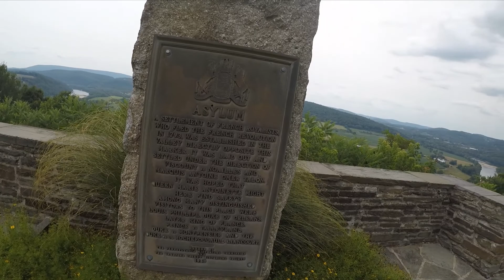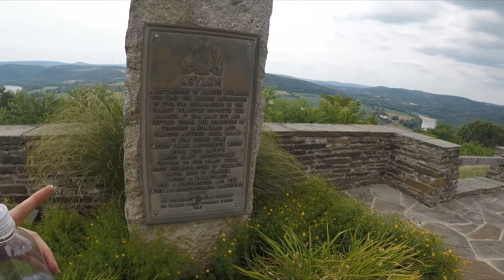Cars to the left of me, drop-off to the right! The Shakedown Trip - Episode 3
Join Dirt Pony (2015 Scrambler Ducati Icon) and me as we embark on it's first little adventure after getting tons of upgrades installed by Moto Motivo including brand new Ohlins front and rear custom tuned suspension from Andreani Group

We spend two days traveling from North Carolina to the Southern Tier of New York via the Appalachian Mountains (Blue Ridge and Allegheny). We spend a couple of weeks visiting my folks on the family farm and then hit the road for two more days for the return trip. We will travel some familiar roads and some new ones I've never taken, and naturally I will find some gravel roads to test out those new legs just a wee bit!

We will visit George Washington National Forest, Bald Eagle State Forest, Loyalsock State Forest, Worlds End State Park , Marie Antoinette Lookout PA , and even make an unplanned stop at Cooter's Place, a Dukes of Hazard Museum Luray, VA, which is owned by none other than Cooter himself, Ben Jones!

Come long for the ride and see the sights through the states of North Carolina, Virginia, West Virginia, Maryland, Pennsylvania, and New York!